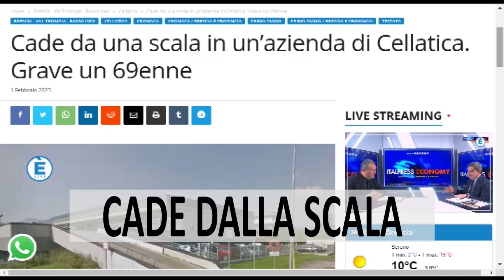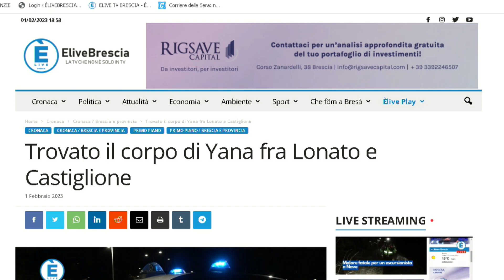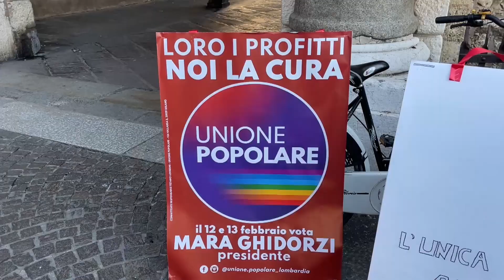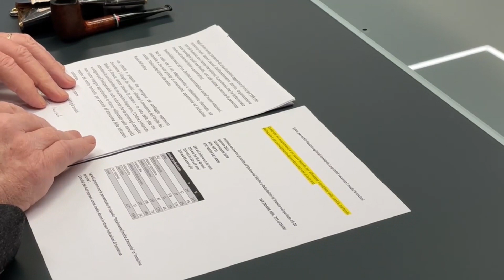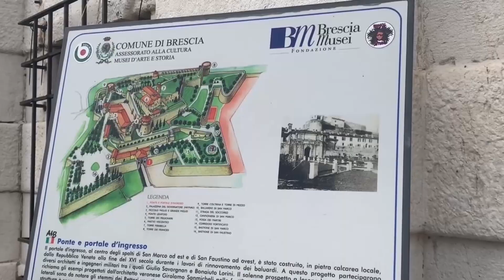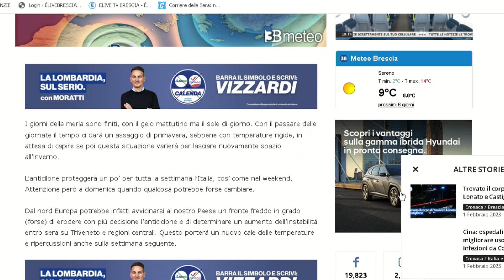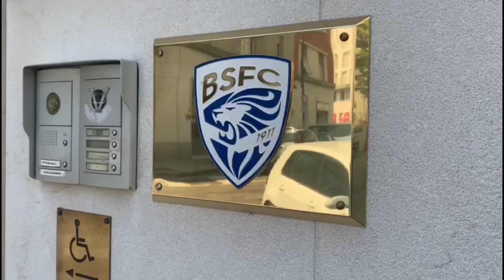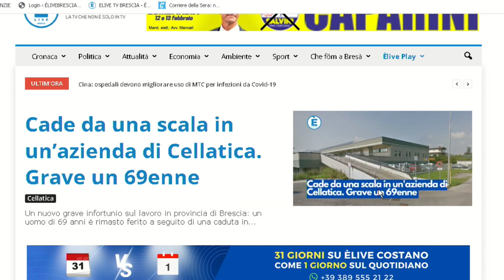TG SERA 01 febbraio 2023